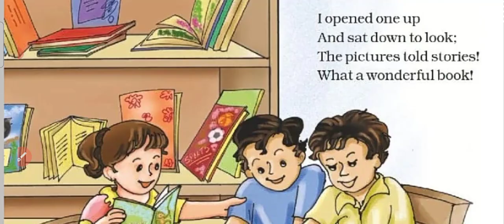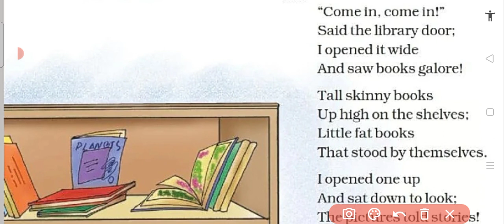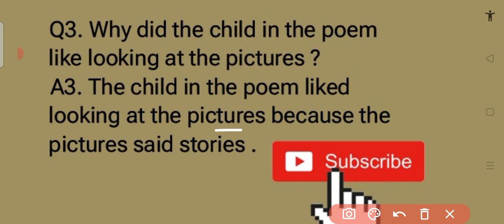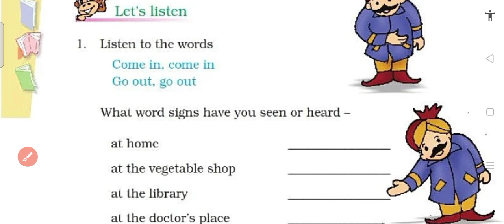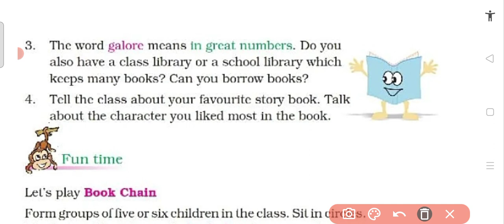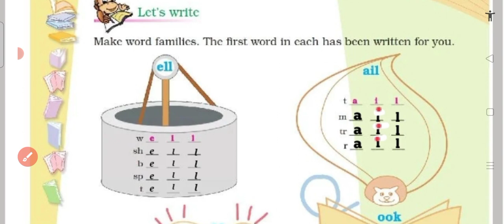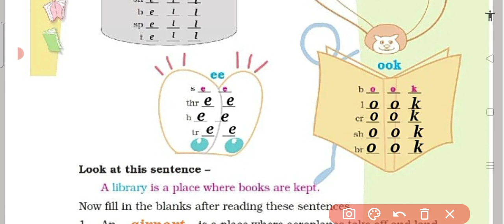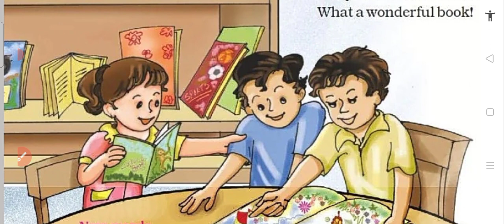Class 4 English poem Books reading exp Summary question answer NCERT CBSE studio yt#trending 4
Class 4 English poem Books reading exp Summary question answer NCERT CBSE studio yt
class 4 English poem Books question and answer
class 4 English poem Books reading
class 4th English poem Books summary
class 4th English poem Books explanation in Hindi
4th class English poem Books question and answer
4th class English poem Books explanation in Hindi
Topic - Books
Class 4
book - Marigold
Reading , Explanation summary question answers solution back exercise